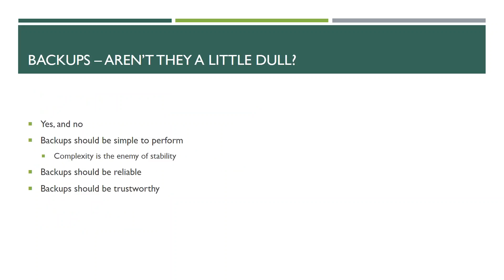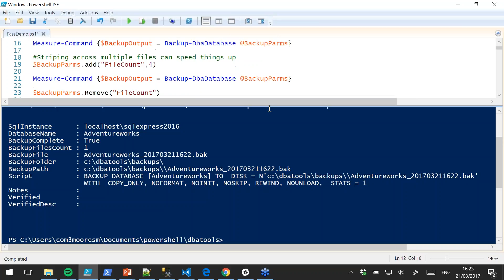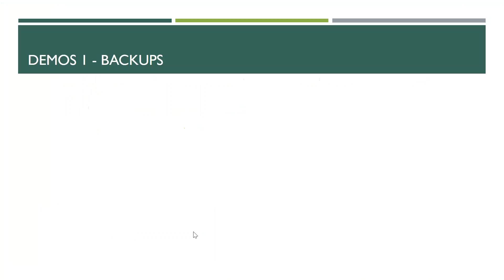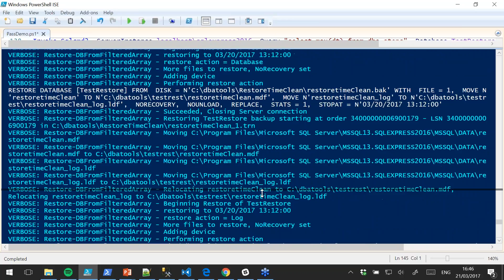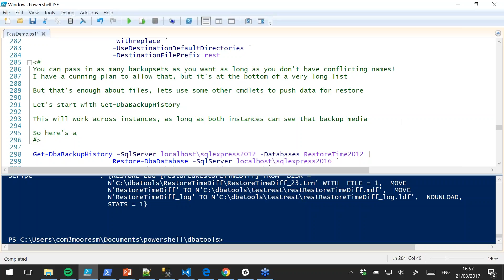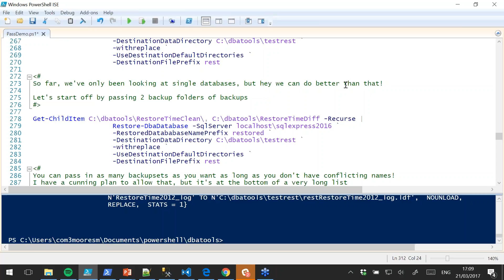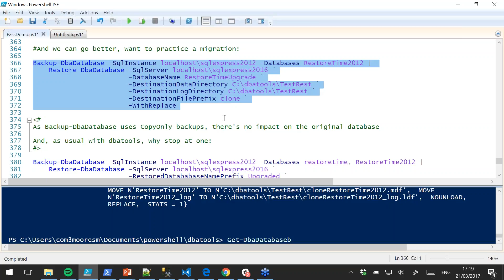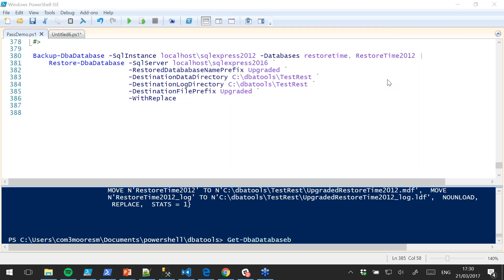PowerShell for SQL Restores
Presented March 21, 2017 by Stuart Moore, author of the dbatools Backup and Restore commands. SQL Server database restores can get complex pretty quickly once you're dealing with multiple files, an unknown backup set and a need to move files around to fit in with a new disk layout.

Many people try to get this working with pure T-SQL. I've got that T-shirt, and it stinks of complex dynamic SQL statements that break as soon as you look at them and abusing xp_cmdshell. It's not pretty.

Then PowerShell came along and made life a lot easier.

In this session I'll be covering some of the stuff that goes on under the hood of a SQL Server backup that means you have to be careful about what you're doing when performing restores. We'll take a look at the basics of restoring with SMO. And then we'll look at how we've used this to write the new dbatools' Restore Functionality.